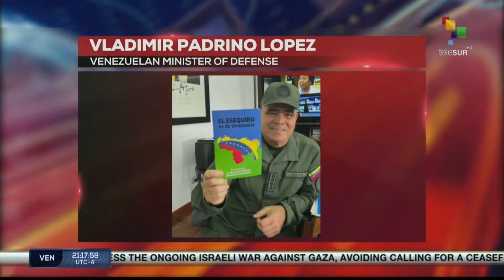They are doing an open threat on Venezuela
Guyana and its allies are doing an open threat on Venezuela
Delcy Rodriguez, Vice-President of the Bolivarian Republic of Venezuela on defense of the Guyana Essequiva. teleSUR